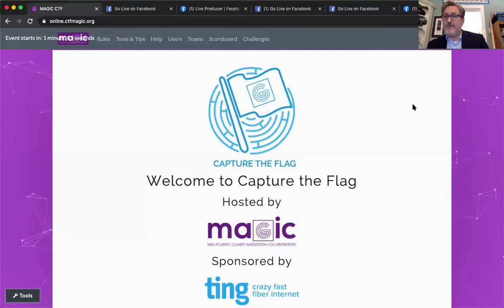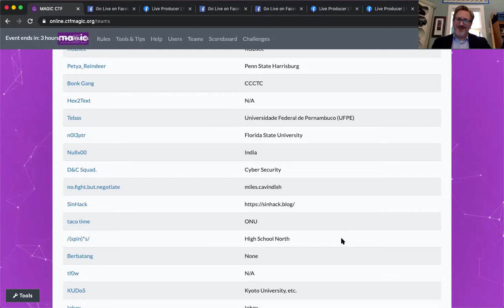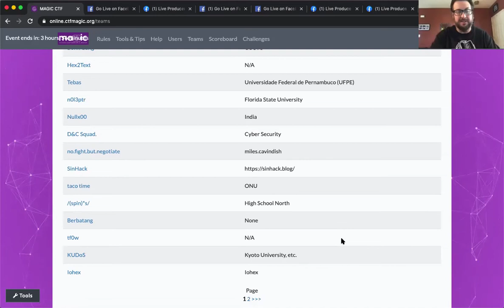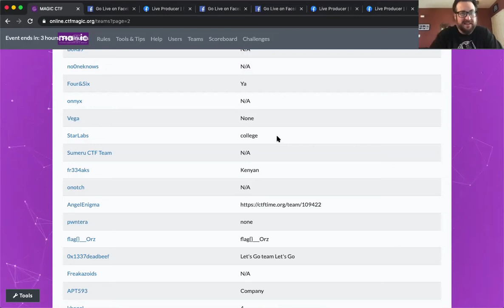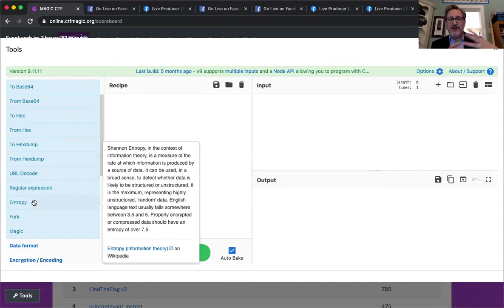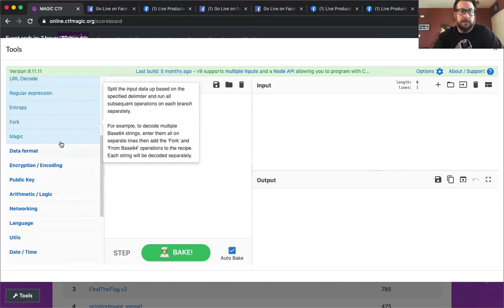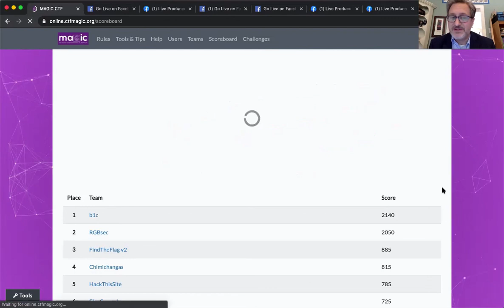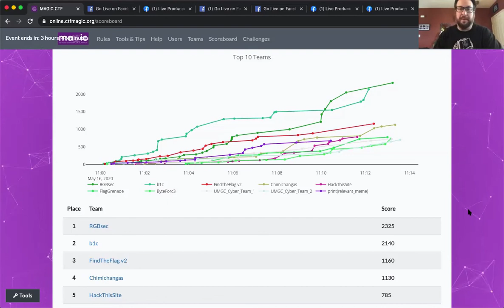MAGIC oCTF 001 Kick-Off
We are thrilled to have launched our very first online Capture the Flag (oCTF) competition today!